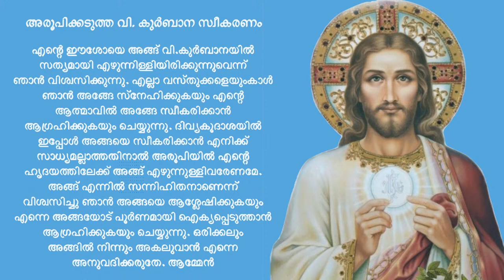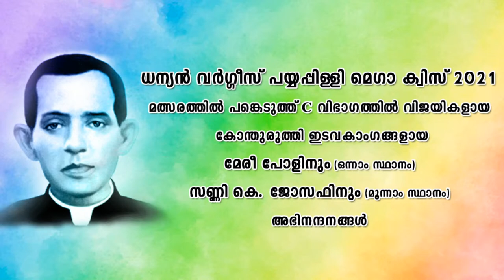Holy Mass: 92th Death Anniversary of Venerable Fr. Varghese Payapilly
92th Death Anniversary of Venerable Fr. Varghese Payapilly at 9.00 am at St. John Nepumsian Church, Konthuruthy